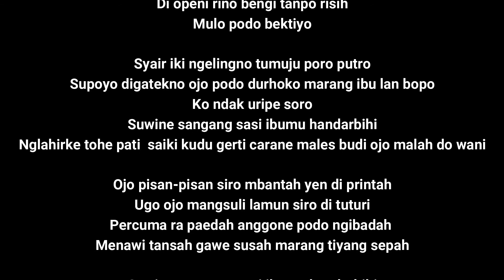Sungkem kepada kedua orang tua saat lebaran 2014 soundtrack Sewu Siji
Video ini diambil saat sungkem kepada kedua orang tua saya, lebaran tahun 2014 silam dikampung halaman saya. Sekedar untuk kenang-kenangan saja dan agar video terlihat menarik saya tambahkah soundtrack lagu ciptaan Pak Didi Kempot yang saya kagumi dan karena menurut saya lagunya juga pas dengan video yang saya ambil saat itu.

Sungkem biasanya dilakukan dengan jongkok sambil cium tangan.
sungkem secara teknis dilakukan dengan bersimpuhnya anak yang lebih muda, lalu mencium tangan orang yang lebih tua.

Budaya sungkeman setidaknya memiliki sederet makna yang berkonotasi baik.
Antara lain sebagai sarana melatih kerendahan hati, karena membawa seseorang untuk menghilangkan sikap egoisme, melalui gestur merendah dan menyembah kepada orang yang lebih tua.

Makna kedua adalah wujud terima kasih seorang anak, kepada orang tua dan para pini sepuh, atas perlindungan, pengayoman serta bimbingan dan nasihat yang diberikan, sedari mula lahir hingga dewasa.

Ketiga, sungkeman dilakukan sebagai wujud rasa sesal dan permintaan maaf atas segala dosa yang pernah dilakukan, baik sengaja maupun tidak sengaja. Sebuah jalinan yang telah rusak lantaran sakit hati, diharapkan bisa pulih kembali lewat ritual sungkeman.

Makna keempat dari sungkeman adalah sebagai ritual penyadaran diri. Anak-anak muda diajak dan diingatkan kembali tentang bagaimana seharusnya memperlakukan orang tua, terutama kepada ayah dan ibunda.

Tradisi Lebaran merupakan langkah kuda akulturasi budaya Jawa dan Islam.

Kearifan para ulama di Jawa mampu memadukan kedua budaya tersebut demi kerukunan dan kesejahteraan masyarakat.

Dalam berbagai literatur disebutkan bahwa mudik (kembali ke udik/kembali ke kampung halaman) juga merupakan etalase kecerdasan budaya Indonesia.

Umar Khayam menyebutkan bahwa istilah Lebaran tak bisa lepas dari peran para priyayi yang sangat gemar bermain simbol.

Biasanya sungkem dilakukan selepas salat Id. Selain itu juga dilakukan ketika seseorang meminta restu kepada orang yang lebih tua dan dihormati.

Dalam ajaran Islam, sesungguhnya saling memaafkan itu tidak ditetapkan waktunya. Minta maaf harus segera dilakukan kapan saja setelah seseorang merasa berbuat salah kepada orang lain.